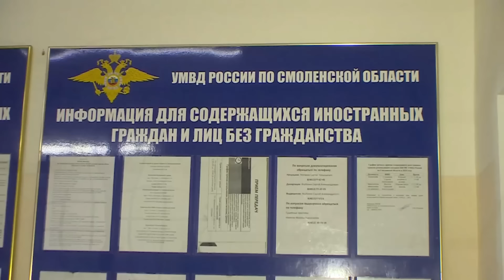Более 400 мигрантов из Смоленской области выдворили за пределы страны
В Смоленской области полицейские провели профилактические рейды по выявлению фактов нарушения миграционного законодательства.

Принято решение о выдворение 402 иностранцев за пределы Российской Федерации.

На территории Смоленской области с начала года проведено более 2 тысяч профилактических мероприятий, направленных на выявление фактов нарушения миграционного законодательства. Осуществлена проверка мест пребывания и осуществления трудовой деятельности иностранных граждан.
В результате проведенных мероприятий выявлено свыше 2 тысяч административных правонарушений в сфере миграционного законодательства, предусмотренных главой 18 КоАП РФ.  На нарушителей административного законодательства наложены штрафы на сумму, превышающую 13 млн рублей.
За пределы Российской Федерации выдворено 402 иностранца, 31 иностранный гражданин депортирован, 19 лиц убыли за пределы страны в рамках реадмиссии.
В МВД России полицейскими направлено свыше 640 представлений о неразрешении въезда иностранным гражданам и лицам без гражданства в Российскую Федерацию.
В регионе зарегистрировано 50 преступлений:
– 15 по статье 322.1 УК РФ «Организация незаконной миграции»;
– 7 по статье 322.2 УК РФ «Фиктивная регистрация гражданина Российской Федерации по месту пребывания или по месту жительства в жилом помещении в Российской Федерации и фиктивная регистрация иностранного гражданина или лица без гражданства по месту жительства в жилом помещении в Российской Федерации»;
– 28 по статье 322.3 УК РФ «Фиктивная постановка на учет иностранного гражданина или лица без гражданства по месту пребывания в жилом помещении в Российской Федерации».
В настоящее время проведение оперативно-профилактических мероприятий продолжается.